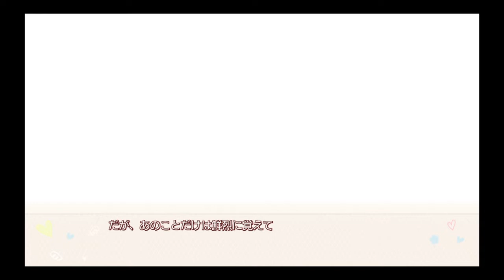フローラル・フローラブ 体験版 Story mode part 1